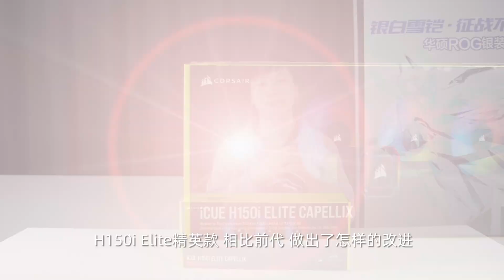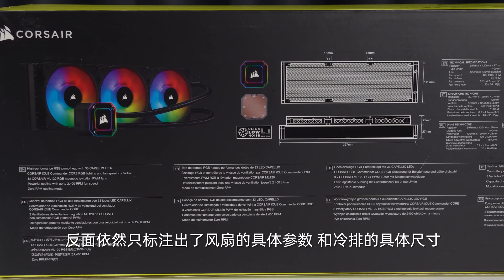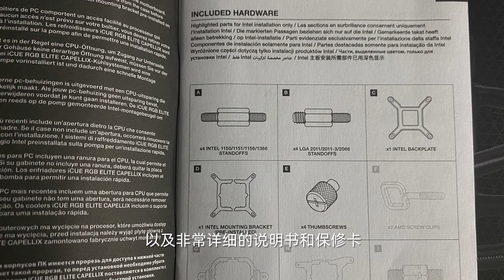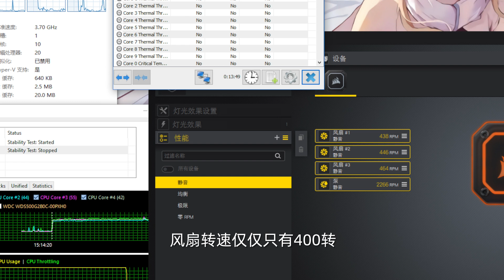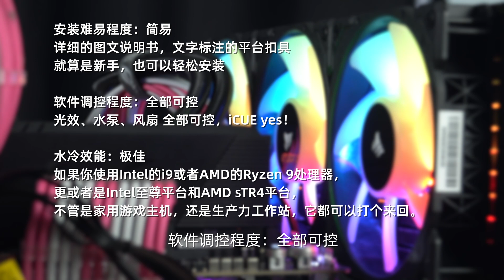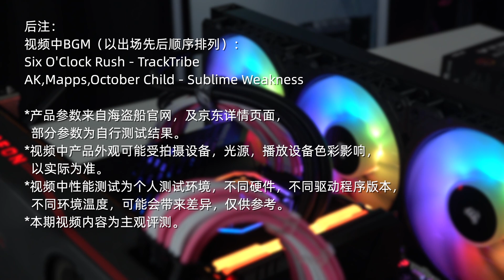【双语字幕｜English subtitles】海盗船RGB一体式水冷-H150i Elite Capellix精英版｜开箱评测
等了足足一个月，终于等到了新款的Elite水冷，
新款Elite，相比上一代XT，升级了冷头部分，搭载了海盗船特制的高效能离心泵，
并且将微水道提升至了128条，冷头上的RGB灯珠 也从16颗提升至了33颗，
3块区域可在iCUE软件中调整不同的背光模式……至于效能怎么样，让我们一起来看看吧！

视频BGM见片尾